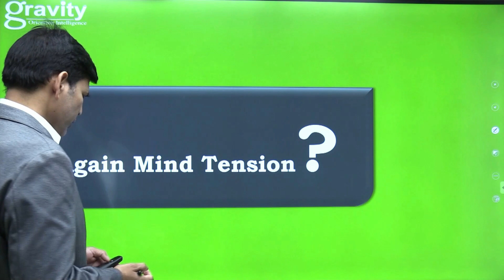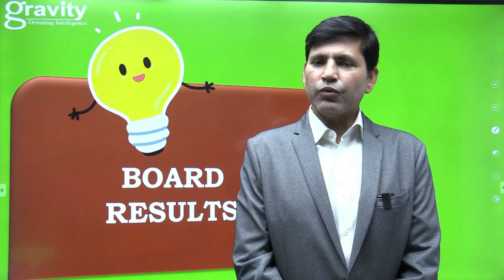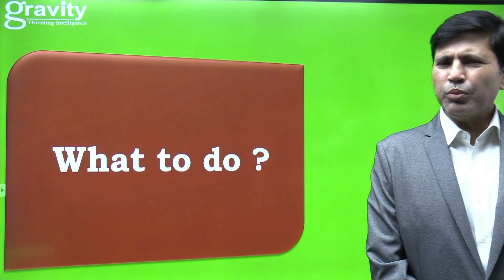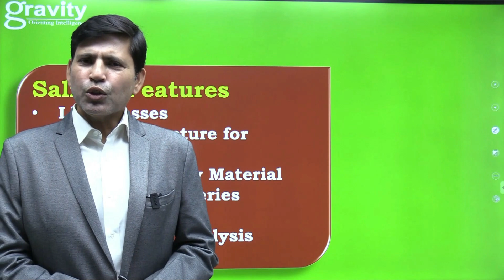CBSE 12th Result 2021 By July 31, Class 10 Result By July 20 | Dr SHAHNAWAZ KHAN | GRAVITY CLASSES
Gravity is a prestigious Institute for preparation of various competitive exams since last 3 years. Right from the very beginning, it was our vision to impart quality education in conducive ambience where a kind of deep mutual understanding and trust develops between the mentors and the students. In this endeavor, we strived hard and slowly but steadily developed a system which is so simple and effective that results started trickling in. On a consistent basis, we produced over 3000 selections in IIT-JEE & over 2500 in various medical entrance examinations .